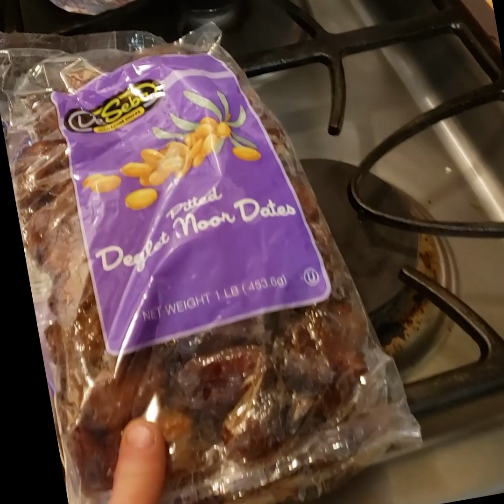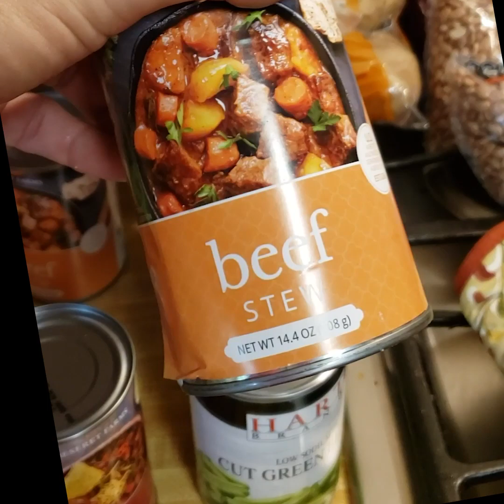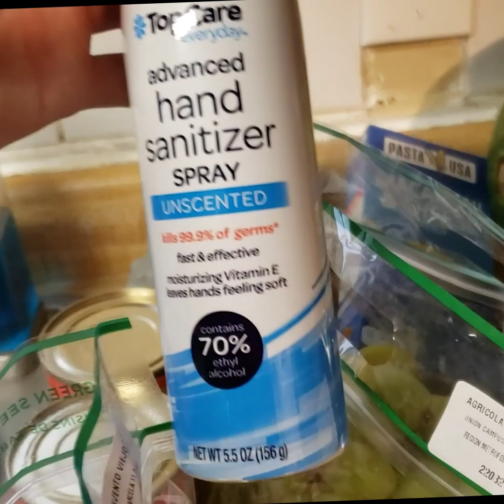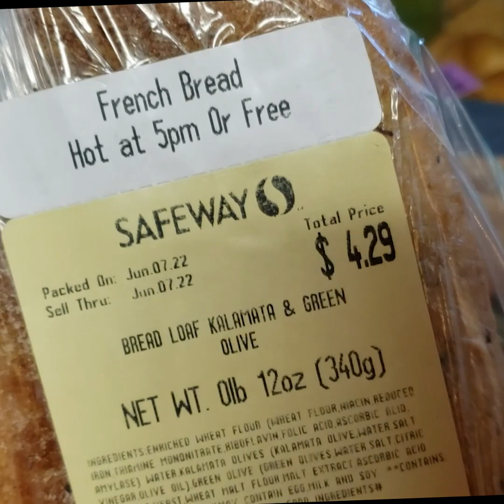A Trip to the Food Bank - What I Got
Hello, My life friends. So today, I went to the food bank to do another couples of videos on how that you could make this food last you for a week. I would like to thank the Rancho Cordova Food Bank for all of these goodies that you are about to see!